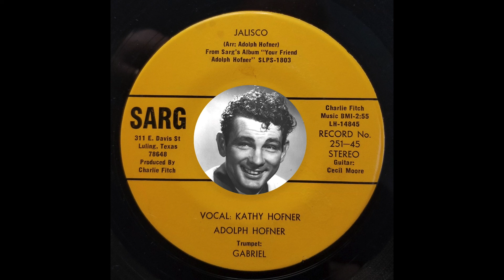TEXAS DANCEHALL STANDARDS: Adolph Hofner / Jalisco / Sarg 251 / 1960s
Born to Czech-German immigrant parents in Moulton, TX, June 8, 1916, Adolph Hofner was a Western Swing bandleader and singer who began his recording career in 1936 with Jimmie Revard & his Oklahoma Playboys.  In 1938 he recorded under his own name for Bluebird as ‘Adolph Hofner and his Texans’ and later as ‘Adolph Hofner and his San Antonians’.  A couple of Columbia records in Czech were released as ‘Adolph Hofner and his Bohemians’.

In the 1940s and 1950s Hofner recorded for Okeh, Columbia, and Imperial; and in the 1950s, 1960s and 1970s for the Sarg label of Luling, TX, halfway between San Antonio and his home town of Moulton.  He passed away June 2, 2000, just shy of his 84th birthday.

[Jalisco, Adolph Hofner, v Kathy Hofner, Sarg 251, recorded 1960s, LH-14845]